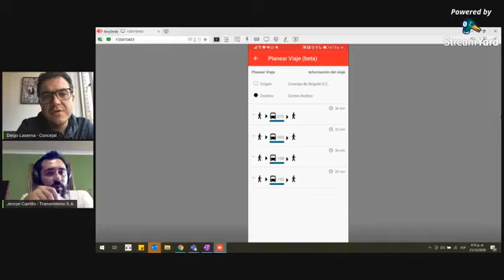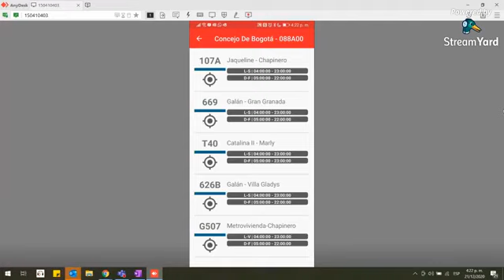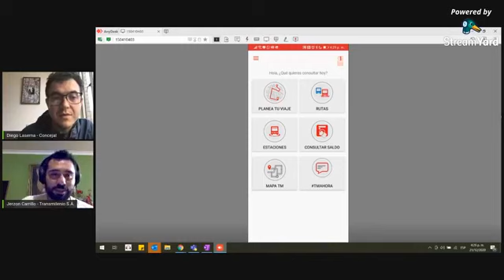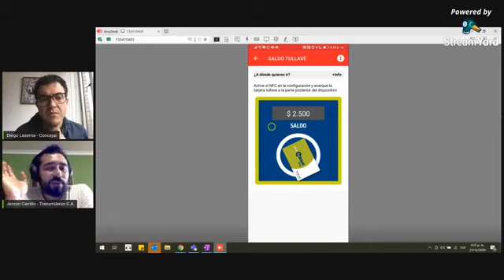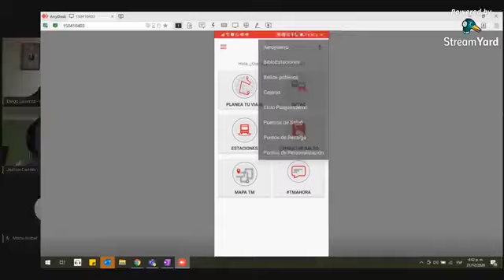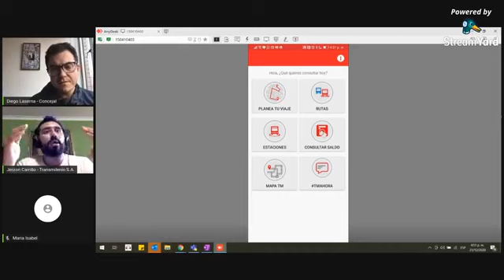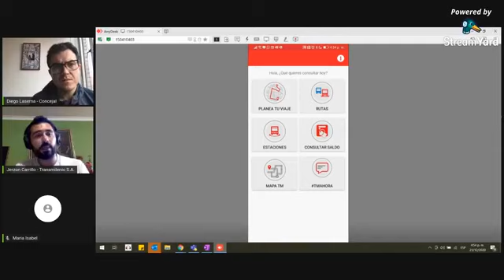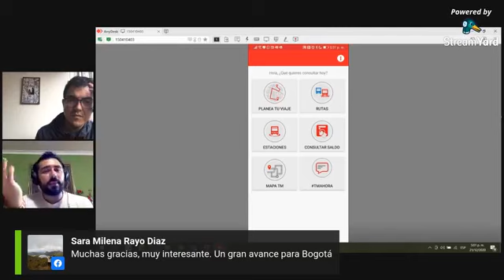Así funciona la nueva TransmiApp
Probamos la nueva versión de TransmiApp con el director de tecnología de Transmielnio y resolvemos sus dudas y sugerencias para la aplicación.